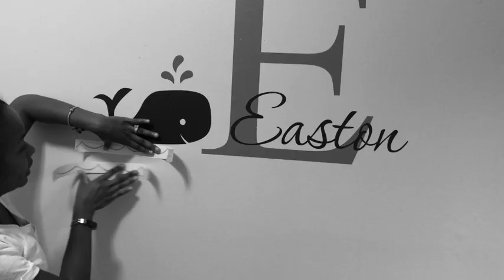Ep...29... Moma's 1st photo shoot with Eazy....Family fun...Another Project Complete....